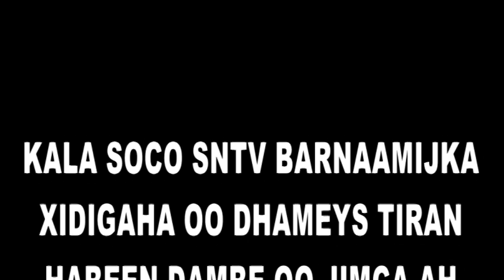HORDHACA BARNAAMIJKA XIDIGAHA & ZEYNAB LABADHAGAX